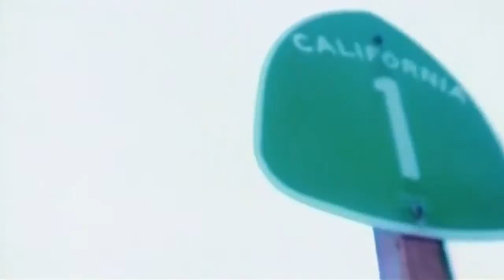E-Rotic - Gimme Good Sex (93:2 HD) /1996/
E-Rotic - Gimme Good Sex

E-Rotic - Gimme Good Sex  /1996

E-Rotic ("E-Rotico") es un grupo Alemán/ Suizo/ Estadounidense de Eurodance/Hip House/Techno. Son conocidos principalmente por el uso de temas sexuales en sus canciones y el innuendo en su música. En algunas veces usaban el alias de Missing Heart, del cuál solo sacaron un álbum, "Mystery" del 2000.

La Banda esta Liderada  por la alemana Lyane Leigh y el estadounidense Richard Michael Smith (conocido como "Raz-Ma-Taz"), el grupo empezó en 1994 grabando por el resto de los 1990s. Sin embargo en 1996 ambos miembros dejaron el grupo debido a desacuerdos entre Leigh y el productor David Brandes. E-Rotic ahora compuesto por Jeanette Christensen y Terence d'Arby siguió grabando aunque, por contrato, Leigh seguía proporcionando trabajo vocal hasta 1999 cuando ella y Raz-Ma-Taz formaron su propio grupo conocido como S.E.X. Appeal (1999 - Presente). En octubre de ese mismo año d'Arby fue reemplazado por Ché Jouaner.

Christensen dejó el grupo en el año 2001, Yasemin Baysal del grupo Das Modul ocupó su lugar. Baysal y Jouaner renunciaron en el año 2002 siendo Lydia Madawjewski la nueva vocalista (quien había proporcionado vocales desde 1999 desde la salida de Leigh) y Robert Spehar el nuevo rapero de E-Rotic. Sin embargo, ha sido revelado que la persona que realizaba las de rap en las canciones era el mismo productor, David Brandes.